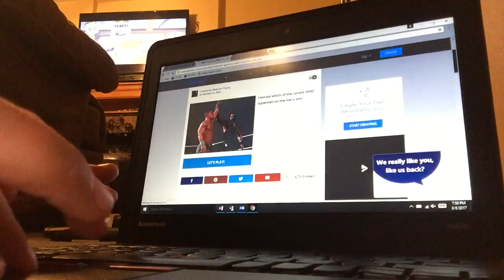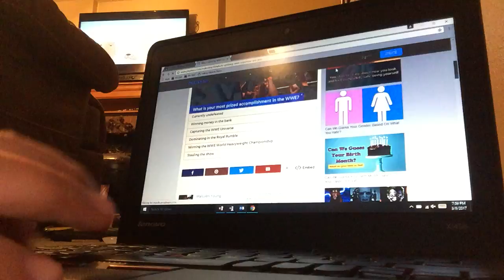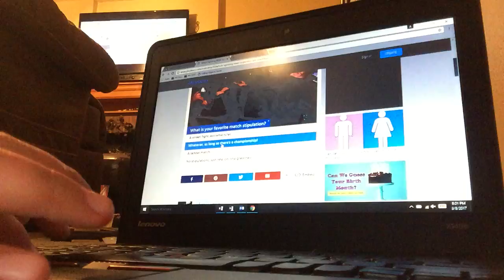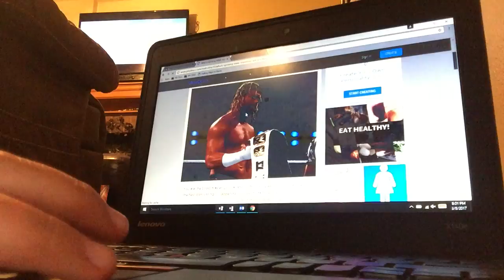Wwe Quiz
This is the wwe quiz so we are going to find out which wrestler I am! So Enjoy and have a great day!!!